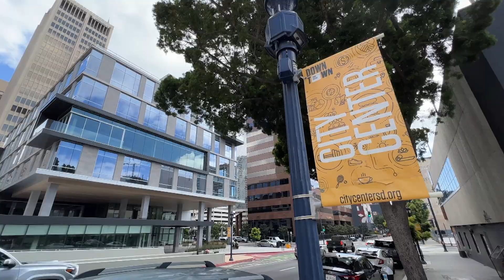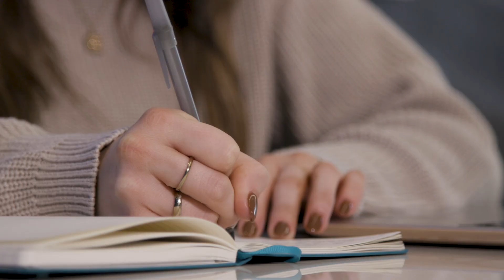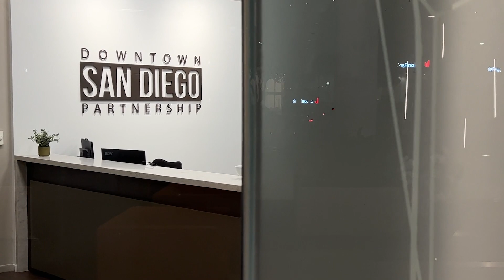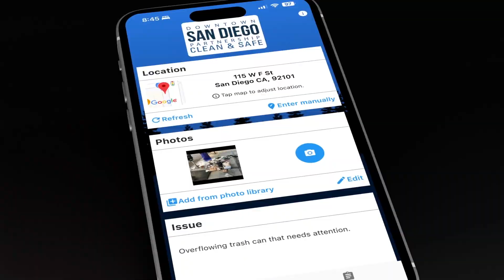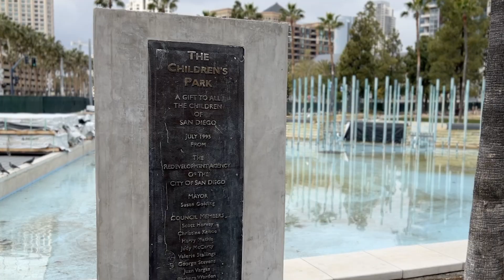Downtown San Diego Partnership's 30th Anniversary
Founded in 1993, the Downtown San Diego Partnership is dedicated to advancing the economic prosperity and cultural vitality of Downtown San Diego. In addition to its 30 years of impact in Downtown San Diego's urban neighborhoods through membership, public services, advocacy, and community investment, the organization also has deep ties to the area from its two founding organizations - San Diegans Inc. (1959) and the Central City Association (1952). Learn more about how that history is reflected in the organization's present-day mission and what 30 years of service has contributed to the Downtown community. More information at downtownsandiego.org.